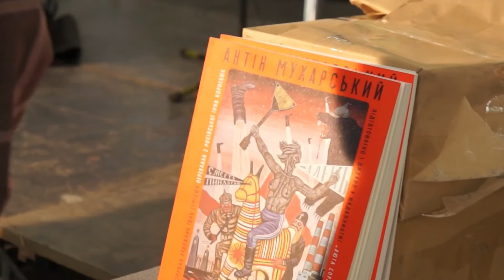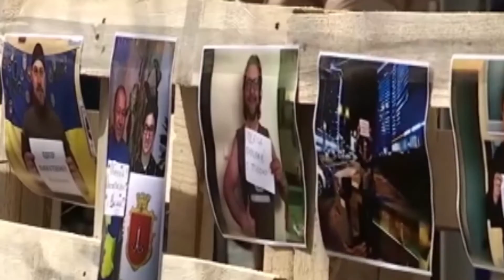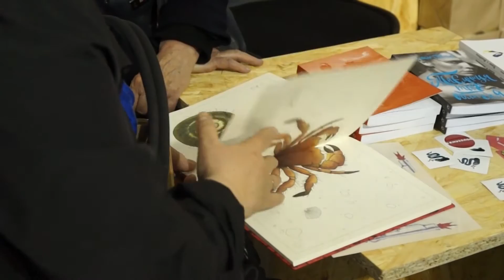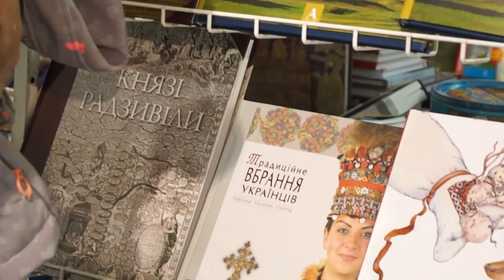Орест Лютый в гостях у журналиста Домбровского